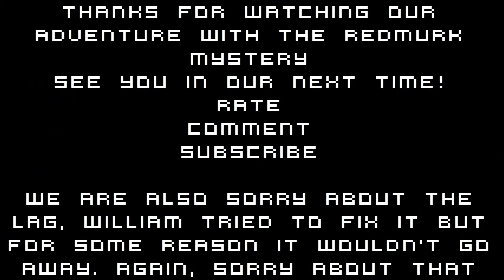Minecraft - Episode 038 - Redmurk Mystery - Part 4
Hey everyone, again, sorry for the lag, we're not very sure why there was this much lag when the last Redmurk video was running quite nicely. Again, we are sorry for the inconvenience. We hope that you still enjoy the video!

This is part four of the adventure map called "The Redmurk Mystery" by Billiardball which can be downloaded

-TheOneWorlds' Cast